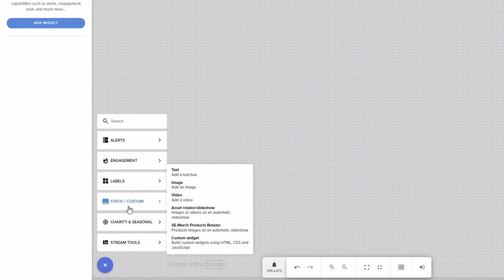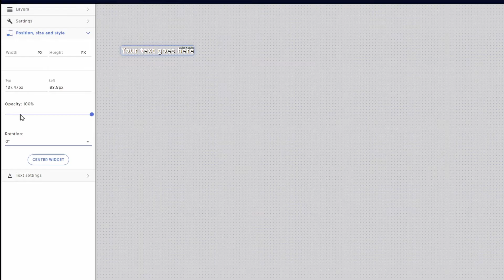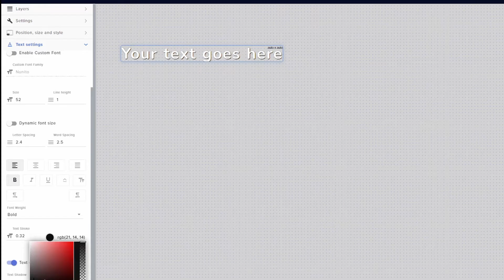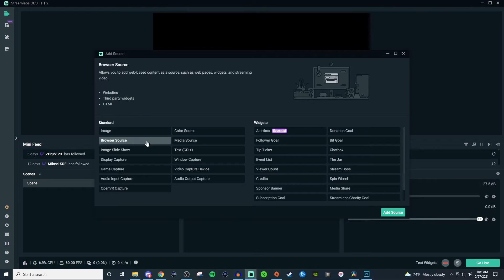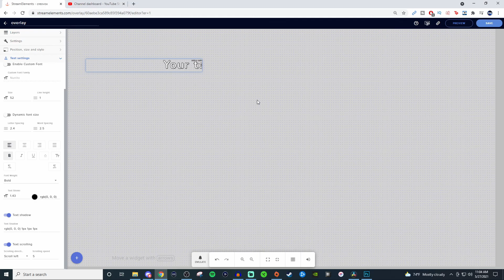How to add text In Streamlabs OBS | Streamelements tutorial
In this video I show you how to add text into streamlabs obs using the text widget from streamelements. I also show how to make text scroll.

💻 My Production Equipment 💻
Gaming Monitor:
- Asus TUF Gaming 23.8” 144hz Monitor

Camera's:
- Sony ZV-1 Compact 4K HD Camera Kit
- Canon EOS Rebel T6 DSLR Camera Kit
- Logitech C920 Webcam

Lighting:
- Elgato Ring Light

Microphone:
- Alesis MultiMix 4 USB Mic Interface
- Sennheiser E835 Dynamic Mic
- Microphone Desk Arm

Capture Card:
- Elgato HD60 S Capture Card

Other Accessories:
- Elgato Stream Deck
- Elgato Green Screen
- ASTRO A40 TR Wired Headset + MixAmp
- Razer Huntsman Keyboard
- Razer DeathAdder V2 Gaming Mouse
- Xbox Elite Series 2 Controller